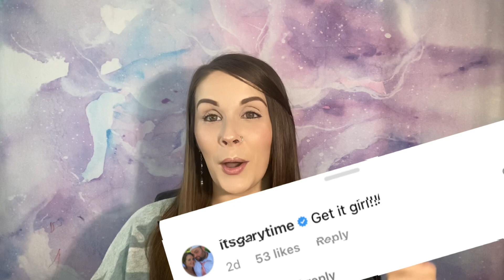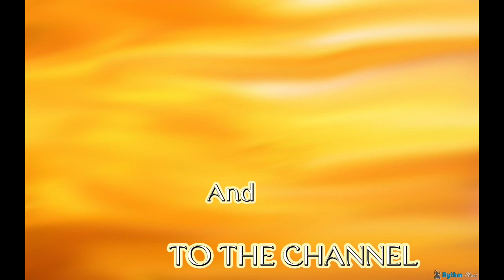MamaShen Ready To Tell Debz OG How She Feels About Her Music! Deb Releasing New Song! Shen Not A Fan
Check out The Pour House Website to find your new favorite candles!!

$EllBee7

Source of information:
Teenmomfanz IG
Momma Shen IG
Debra Danielson IG

Send Friend Mail to:
Elle Bee